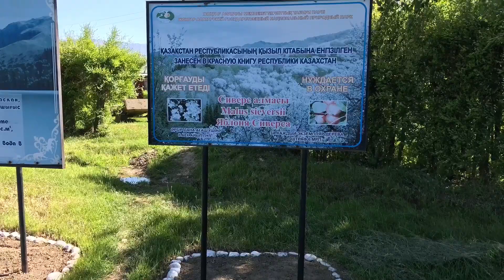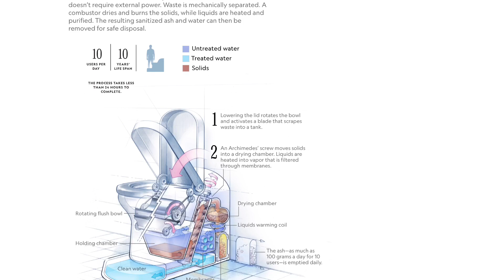«Әдемі» — Эдемский сад — Фестиваль Цветения на Прародине Яблок